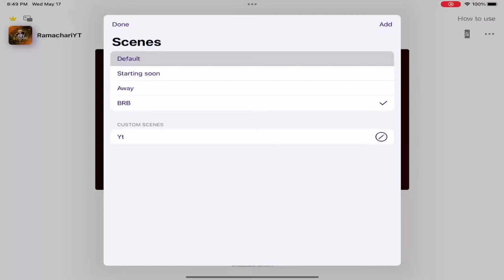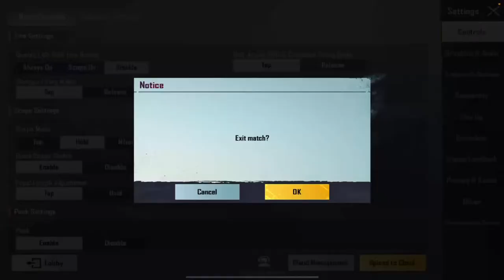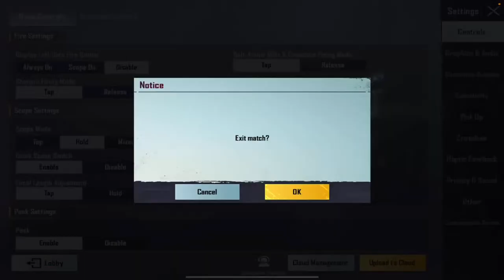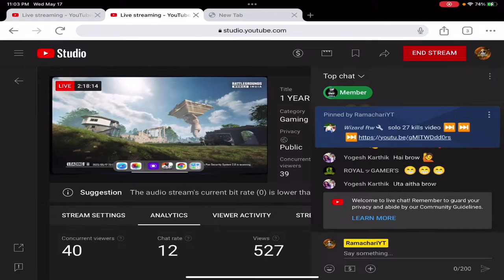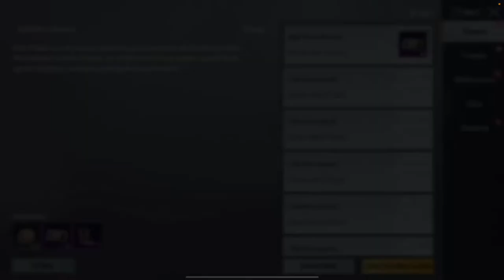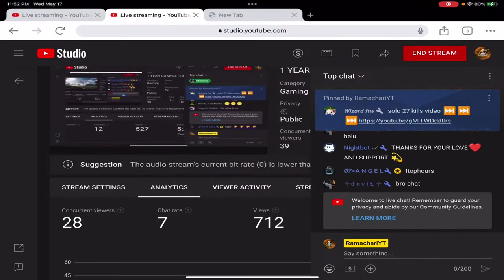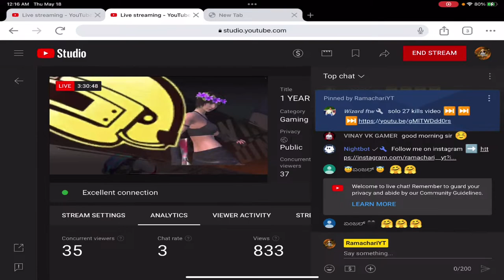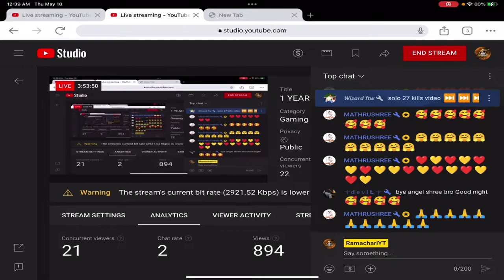1 YEAR COMPLETED IN YOUTUBE JOURNEY 🔴bgmikannadalive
CONTROLS       :     4 FINGERS CLAW  (  FULL GYRO )
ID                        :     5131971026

NAME       : RAHUL .L
AGE          : 23
PLACE     : HAVERI